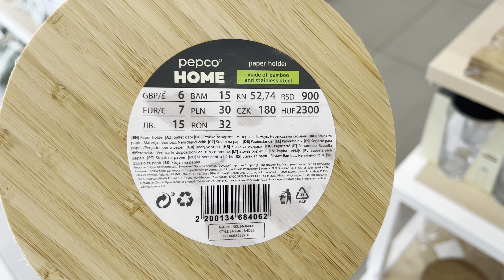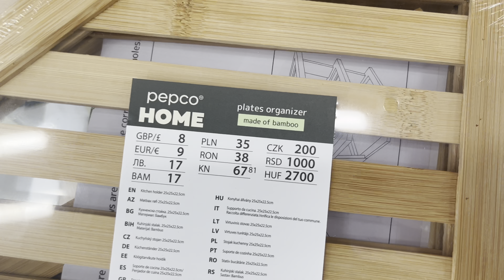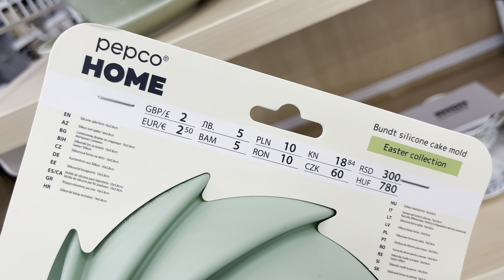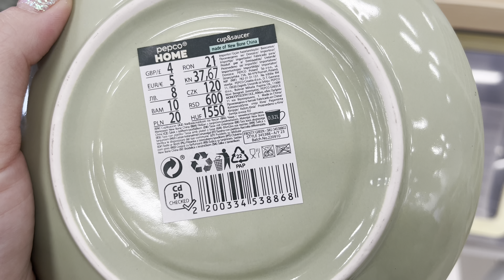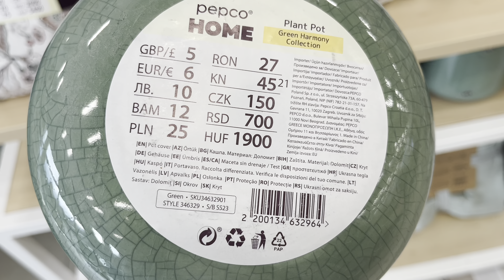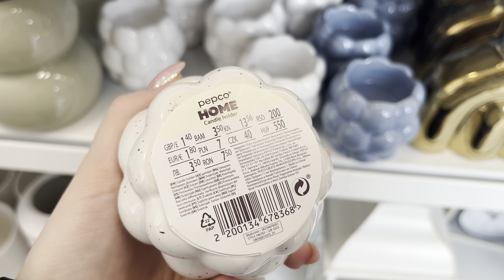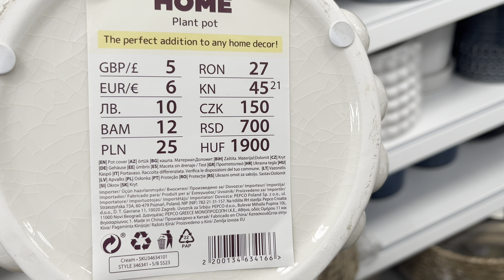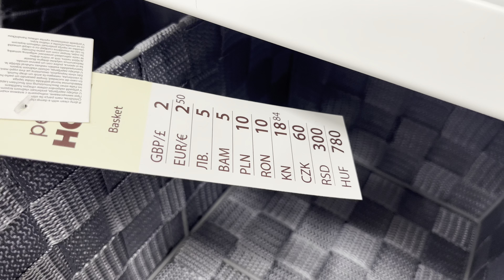PRZEGLĄD PEPCO 🌸 PIĘKNE OZDOBY 🌸 AKCESORIA DO KUCHNI 🌸 POJEMNIK NA PRZYPRAWY, PIĘKNE FILIŻANKI 🌸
Hej,
na moim kanale. Jest mi bardzo miło, że jesteś ❤